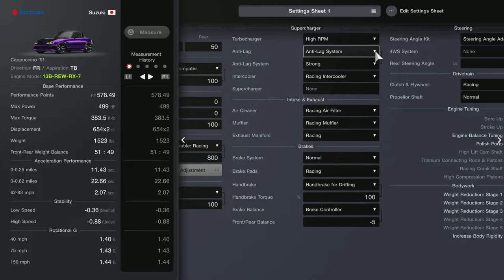Gran Turismo 7 ( engine swapped ) Suzuki Cappuccino tune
Not my final tune